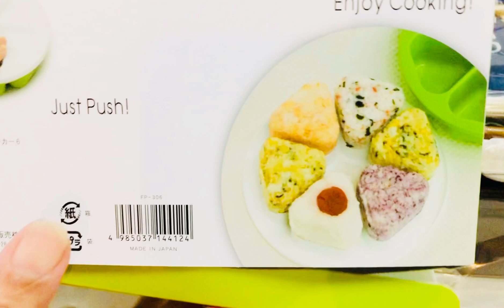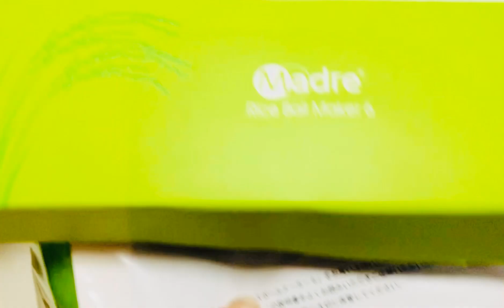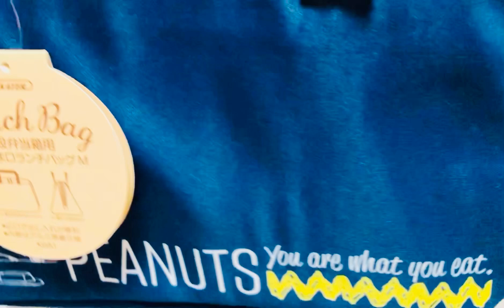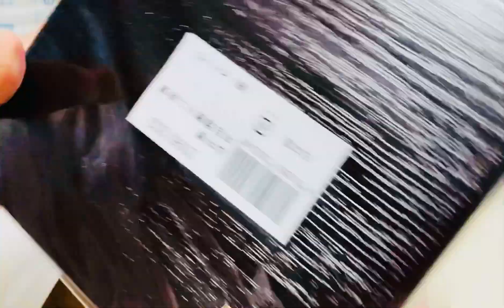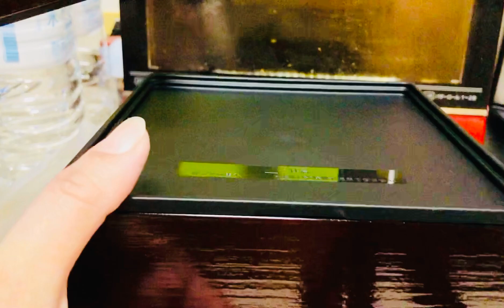My lifestyle in Hokkaido ||AkiPai 2020-29-Dec.